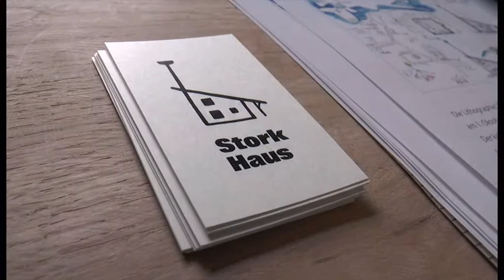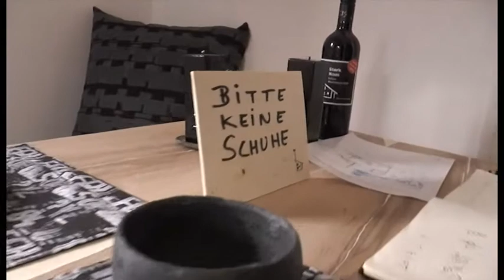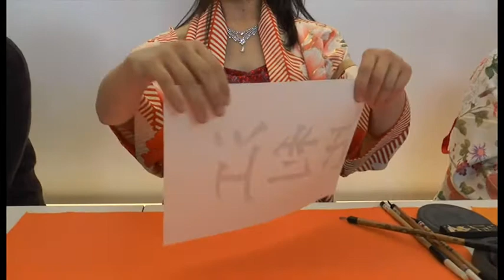Japan in Raiding,Fumie Yamashita -Marimba,Yumi Suzuki -Klavier,Franz Liszt-Konzertsaal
Zwischen Japan und Raiding knüpft Roland Hagenberg Verbindungen , lädt berühmte Künsterinnen, Musikerinnen ein, organisiert  Konzerte mit Stars wie Fumie Yamashita, Marimba, und Yumi Suzuki, Klavier, und organisiert den Bau des Storchenhauses vom Stararchitekten Fujimori erbaut. "Japan in Raiding"